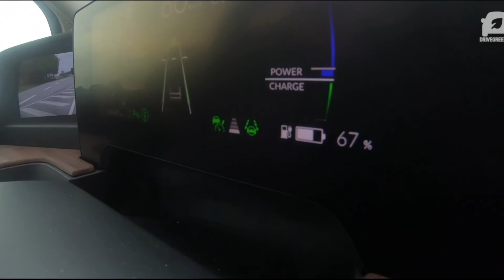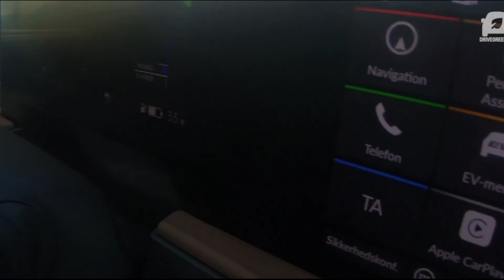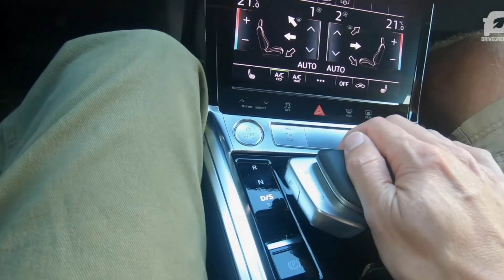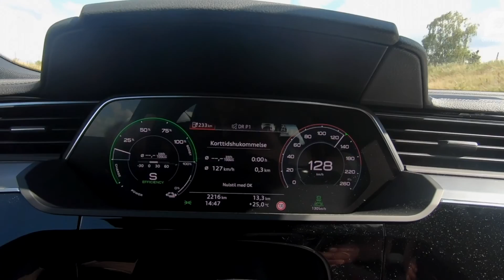DriveGreen TVs juleshow 2020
Et afsprittet år lakker mod enden og vi ser tilbage på de mange biler, vi nåede at teste og de mennesker vi nåede at snakke med. Vi har også besøgt professor og prorektor ved Syddansk Universitet Sebatian Mernild, der forklarer, hvorfor han kører elbil - og så er der selvfølgelig en overraskelse til allersidst i programmet.
Glædelig jul og godt nytår!